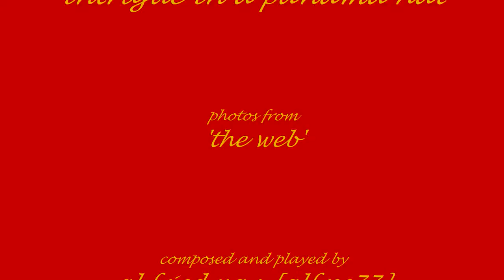intrigue in a panama hat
slow tango